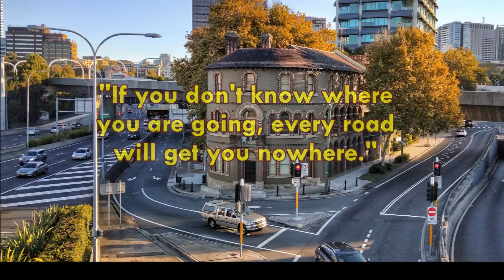Daily Success Quote December 12 | Motivational Quotes for Success in Life by Henry Kissinger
"If you don't know where you are going, every road will get you nowhere."
Henry Kissinger
Daily success quote December 12